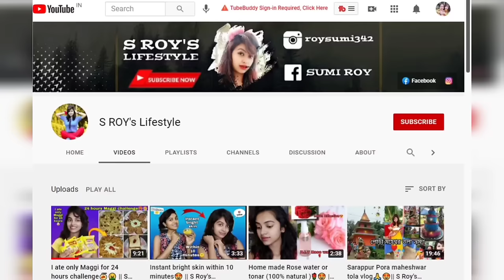Eating Alphabetical order food for 24 hours 😱 || bengali food challenge for 24 hours || Sumi Roy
Thanks🙏